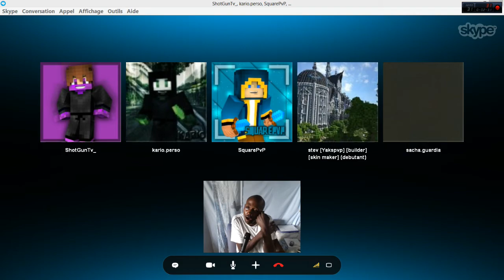CONCERT la GROTTE NOIRE FROIDE La joie